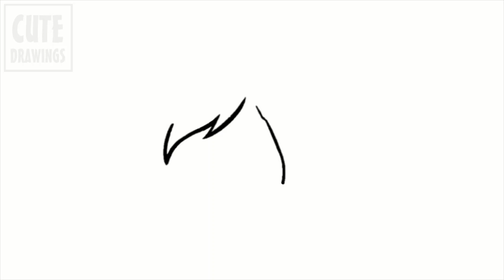How To Draw Vanellope von Schweetz From Wreck-It Ralph (Easy and Cute)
How to draw Vanellope easy and cute step by step, a simple drawing tutorial to learn how to draw adorable Wreck-It Ralph characters in kawaii chibi art
🌟 Wreck-It Ralph Cute Drawings 🌟